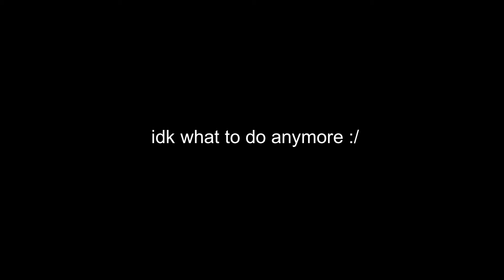uhh... bus?? - RHS Clips #2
yes